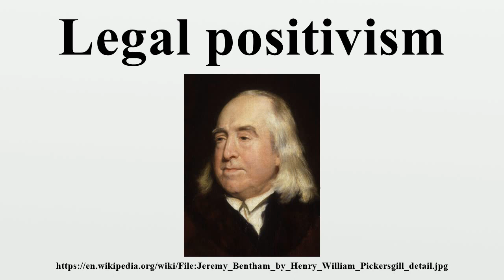Legal positivism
Legal positivism is a school of thought of philosophy of law and jurisprudence, largely developed by eighteenth and nineteenth-century legal thinkers such as Jeremy Bentham and John Austin.However, the most prominent figure in the history of legal positivism is H.

Image-Copyright-Info
Image is in public domain
Author-Info:   Henry William Pickersgill (died 1875)
Image-Copyright-Info